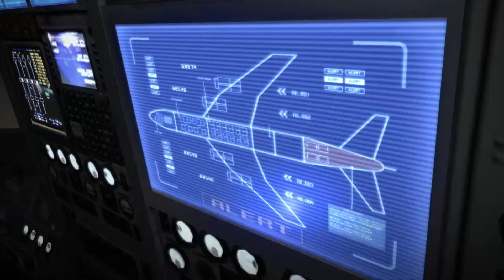RESIDENT EVIL 6 WALKTHROUGH GAMEPLAY PART 12 ( PS4 ) - NO COMMENTRY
NEW Resident Evil 6 Gameplay Walkthrough Part 12 ..

Ada's Campaign: Ada will get her own campaign unlocked following the completion of the 3 main campaigns and will consist of Ada's perspective on Leon, Chris, and Jake's storyline . It will also be unique in that it is the only campaign to feature solo play. Ada's campaign will also be primarily focused on puzzles.

Chris' Campaign: After the deaths of a number of soldiers under Chris' command at least six months prior in Edonia. Chris left the B.S.A.A. and became a drunken wreck, before being convinced by Piers Nivans to come back and finish his mission to end bioterrorism, Chris reluctantly returns to the organization.